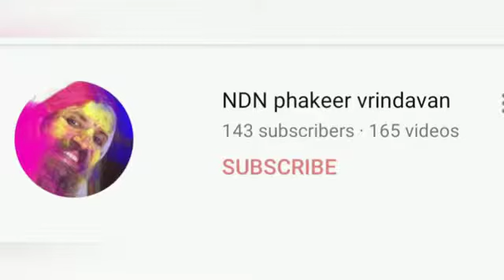कुम्भमेला मूल आयोजक समिति चतारा धाम जगद्गुरु महाराज द्वारा सम्मानित के क्षण Buletbaba_NDN - Nepal